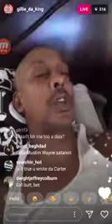GILLIE DA KID Reacts To PUSHA T AIDONI DRAKE Diss